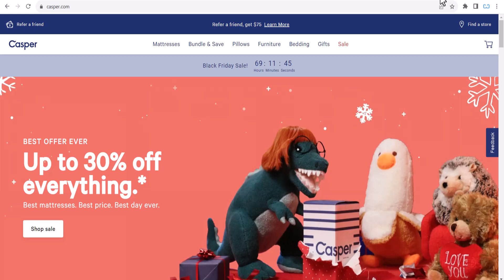Casper Coupon Code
🎞️This Video: Casper Coupon Code | casper.com